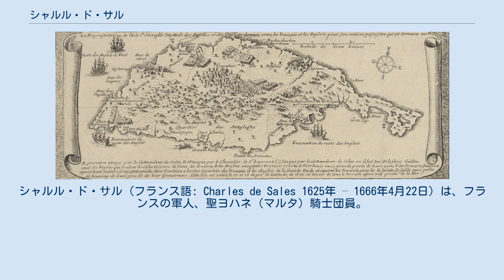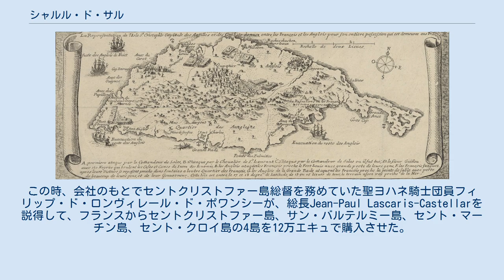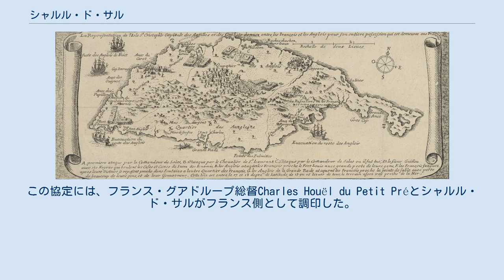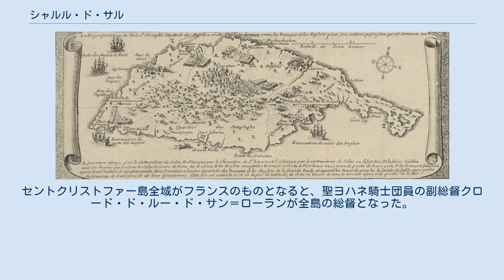シャルル・ド・サル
シャルル・ド・サル (フランス語: Charles de Sales 1625年 – 1666年4月22日) は、フランスの軍人、聖ヨハネ（マルタ）騎士団員。
聖ヨハネ騎士団の植民地だったカリブ海セントクリストファー島の総督を1660年から1666年まで務めた（1665年から66年まではフランス西インド会社の総督）。
 1625年、シャルル・ド・サルは現在のオート＝サヴォワ県トランス＝グリエールにあったサル城で生まれた。
父はサル伯ルイ (1577年–1654年)、その兄にあたる叔父に聖フランシスコ・サレジオがいる。
1643年、シャルル・ド・サルは聖ヨハネ騎士団員となり、何度もオスマン帝国との戦闘に参加した。
1650年にはクレタ戦争下のクレタ島防衛軍に加わっている。
 1651年、フランスのカリブ海植民地を経営していたアメリカ諸島会社が破産した。
この時、会社のもとでセントクリストファー島総督を務めていた聖ヨハネ騎士団員フィリップ・ド・ロンヴィレール・ド・ポワンシーが、総長Jean-Paul Lascaris-Castellarを説得して、フランスからセントクリストファー島、サン・バルテルミー島、セント・マーチン島、セント・クロイ島の4島を12万エキュで購入させた。
フランス王ルイ14世は4島の宗主権を引き続き主張しつつ、ポワンシーをセントクリストファー島の統治者として承認した。
この島には、ポワンシーのほかに聖ヨハネ騎士団から副総督の任を与えられたシャルル・ド・モンマニーがいた。
彼は1636年から1648年までヌベールフランス総督を務め、一旦フランスに帰国した後、「ポワンシーの後任として」1653年にセントクリストファー島に派遣されてきた人物だった。
しかしポワンシーは彼に権限を譲ろうとしなかったので、モンマニーは島の農場に引き下がり、ポワンシーが先に死ぬのを待った。
しかし1657年7月4日、モンマニーはポワンシーより先に亡くなってしまった。
そして彼の後任として、シャルル・ド・サルがセントクリストファー島に派遣された。
 1659年、アンティル諸島のフランス陣営とイギリス陣営は、リーワード諸島のカリブ族に対抗するため攻守同盟を結んだ。
この協定には、フランス・グアドループ総督Charles Houël du Petit Préとシャルル・ド・サルがフランス側として調印した。
イギリス側からはモントセラト総督ロジャー・オズボーンとネイビス総督ジェームズ・ラッセルが調印した。
 戦中の1666年のセントクリストファー島 1660年にポワンシーが死去すると、聖ヨハネ騎士団はシャルル・ド・サルを新総督に任じた。
彼は4月11日に中将とセントクリストファー総督を拝命した。
しかしこの頃、騎士団が未だ12万エキュの4島購入費を支払い終えられていない中、フランスの財務総監ジャン＝バティスト・コルベールが4島を返還するよう騎士団に圧力をかけていた。
1665年、騎士団はフランスに4島を返還し、その管理権はフランス西インド会社に渡った。
1665年2月、ド・サルは改めてフランス西インド会社からセントクリストファー総督に任命された。
 この年の3月、第二次英蘭戦争が勃発した。
それに伴い翌1666年1月、フランスとイギリスの間で開戦に向かう空気が漂うなか、ド・サルはイギリス領セントクリストファー島の総督ウィリアム・ワッツと協定を結んだ。
これは、どちらか一方が英仏開戦の情報を受け取った時、即座に奇襲をかけることなく相手にもその情報を知らせ、3日の後に島内で戦端を開く、というものだった。
この協定を確かなものとするために、ド・サルはイギリス植民地でもさらに上位の総督フランシス・ウィロビーがいるバルバドスへ使者を送ったが、ウィロビーは返答を渋った。
そして1666年1月、フランスはイギリスに宣戦布告した。
 4月21日、セントクリストファー島で両陣営による戦闘が始まった。
2日後までに、フランス軍は数で勝るイギリス軍を破った。
しかしド・サルは、4月22日にワッツ率いるイギリス軍との戦闘の中で戦死した。
セントクリストファー島全域がフランスのものとなると、聖ヨハネ騎士団員の副総督クロード・ド・ルー・ド・サン＝ローランが全島の総督となった。